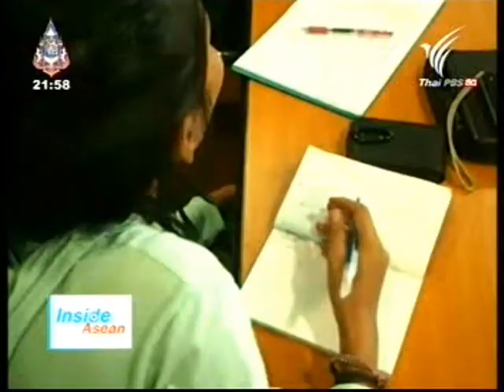กลุ่ม 88 เชื่อมีขบวนการใต้ดิน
กลุ่ม 88 เชื่อมีขบวนการใต้ดิน สร้างสถานการณ์ขัดแย้ง พุทธ-มุสลิม ในหลายพื้นที่ของพม่า
ออกอากาศในรายการ ที่นี่ไทยพีบีเอส 14 มิถุนายน 2556